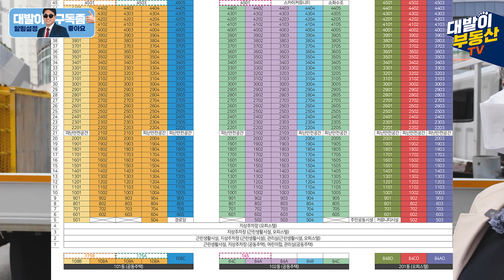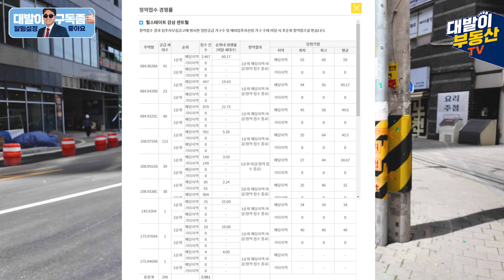발로뛰는현장임장 | 초 역세권 죽전네거리 신축 아파트 | 슬리퍼 신고 누리는 뛰어난 상권 | 힐스테이트감삼센트럴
안녕하세요!

대구부동산 소식을 전해드리는
대발이 부동산tv입니다

발로뛰는 현장임장
2024년 6월 입주를 앞두고
곧 사전점검이 실시되는
감삼동 주상복합 라인 신축
힐스테이트 감삼 센트럴을 다녀왔습니다

주변 환경과 입지 및 특징을
영상하나로 꼼꼼하게 확인해 봅니다

매매,전세,월세 접수 및 문의
대발이부동산TV 최고 부동산
전하나 공인중개사

대발이부동산TV를 통한 매물접수는
빠른 거래의 시작입니다

      중개 대상물이 아니며,
      중개 대상물을 소개하는 영상이 아님을 알려 드립니다

✅ 내 집 찾기 내 집 팔기 - 대표번호 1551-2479